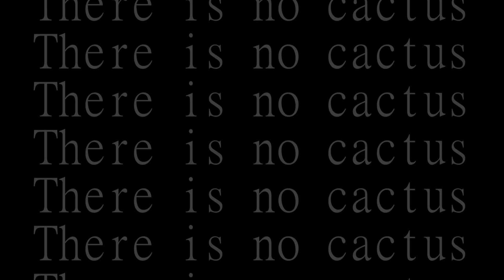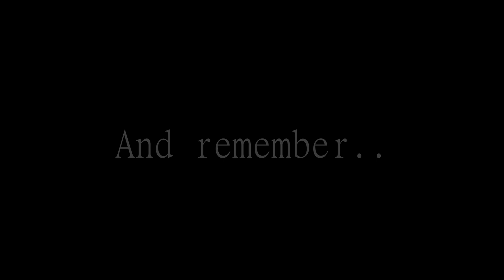In a Hole, And Afraid | Minecraft Modded: Cave Horror Project #8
This 1 m3 apartment will cost you a measly 1500€ per month.

Download the modpack to not sleep as well!